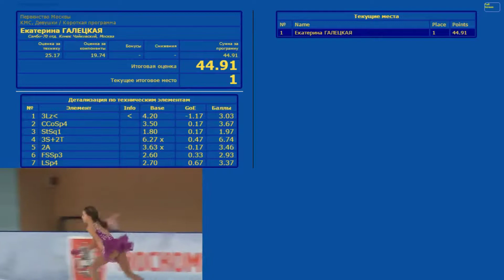Анастасия ШАБОТОВА КП, «Первенство г. Москвы, старший возраст» 05.03.2018